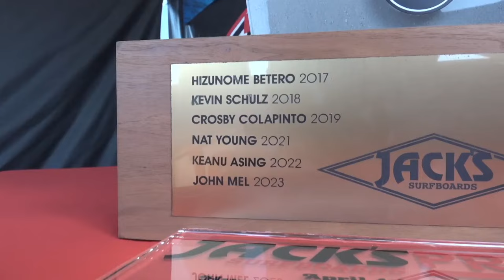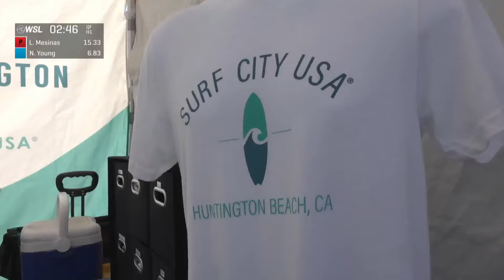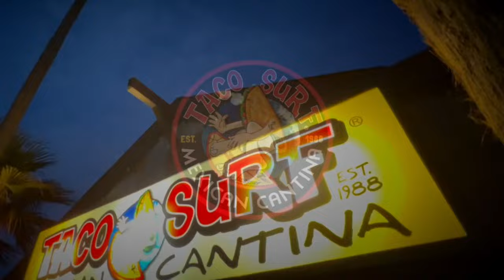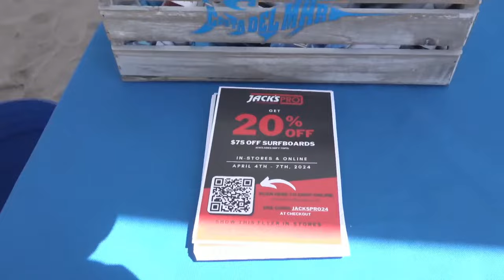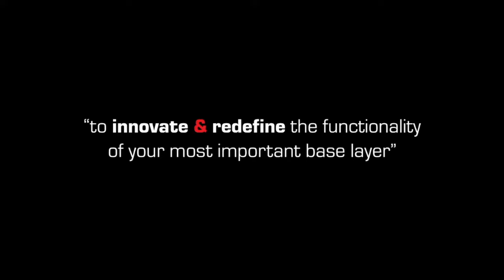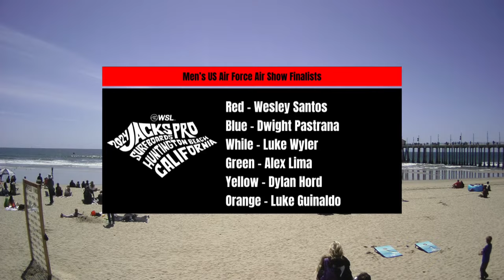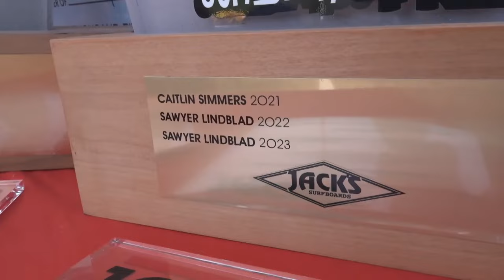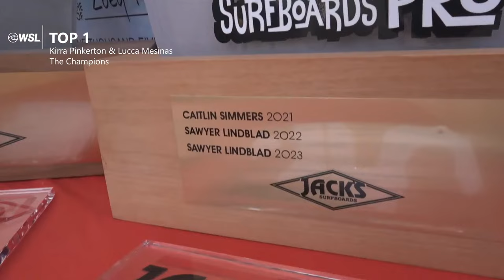Watch LIVE 2024 Jack's Surfboards Pro - FINALS DAY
A fresh North America QS season starts here. Slates wiped clean and an opportunity to seize the moment beginning with a new staple event in Huntington Beach - the Jack's Surfboards Pro. An invaluable 3,000 points are on offer and a chance to get a big head start among the men and women contingent. Newly crowned regional victors Michael Dunphy and Zoe Benedetto lead the charge alongside defending event victor John Mel, 2023 runner-up Bella Kenworthy, and a plethora of hungry competitors looking to make their mark.

Watch it all LIVE at WorldSurfLeague.com, free WSL App, and WSL YouTube channel.